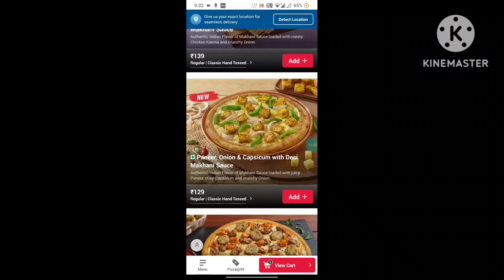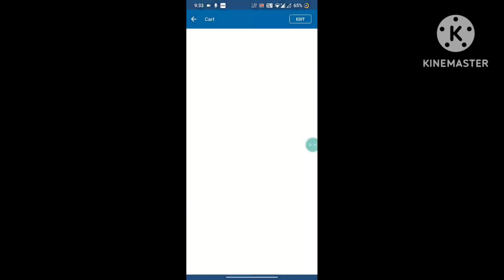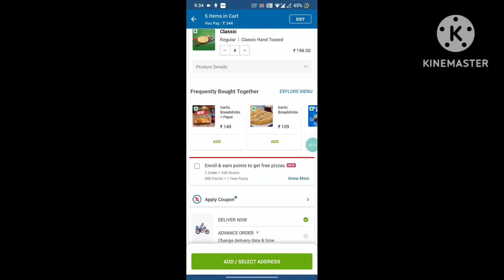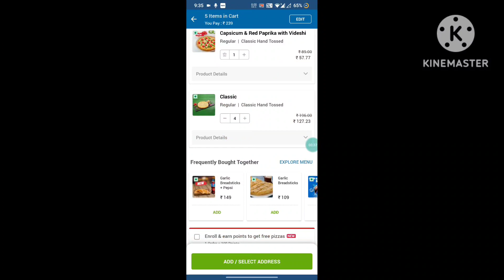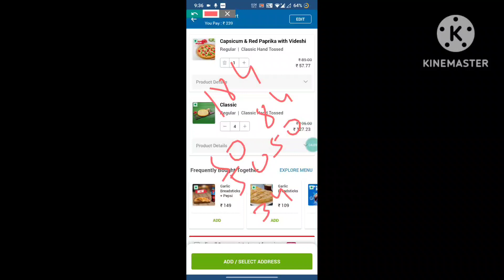₹25 में 5 Domino's pizza🎉🍕🤯|Domino's pizza offer|dominos pizza offers for today|dominos coupon code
Others related searches:
dominos coupon
dominos offerw
dominos offer
domino's number
dominos vouchers
dominos coupons
dominos codes
domino's discount code
domino's vouchers
dominos promo
dominos discount
dominos 50 off code
couponcode dominos
dominos promotion
50 off dominos pizza
nomov100
dominos couponcode
dominos bogo
grabon dominos
dominos 50 off voucher
zomatocouponcode